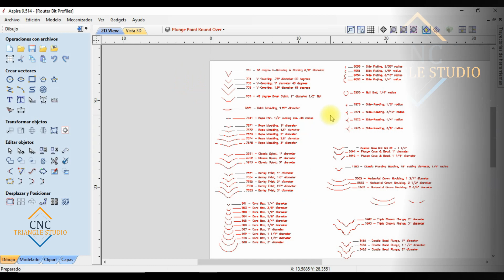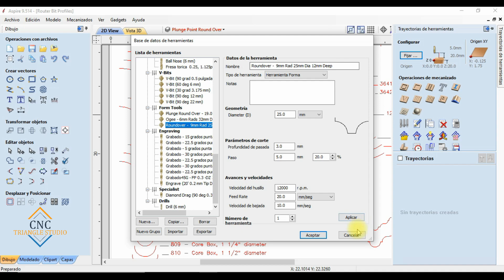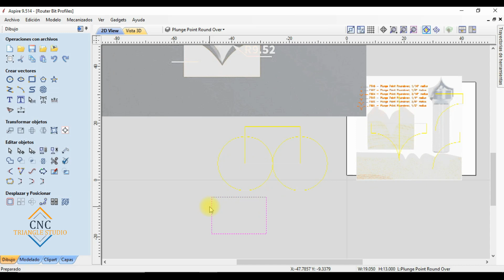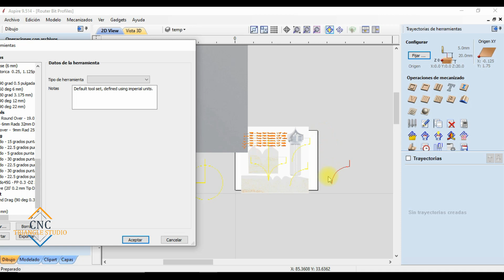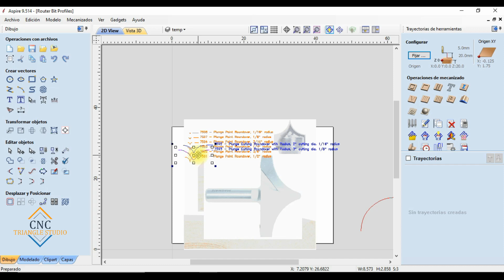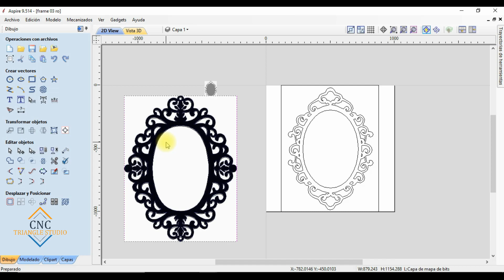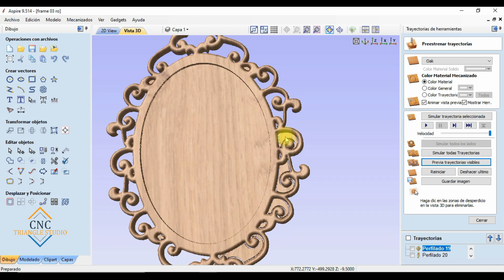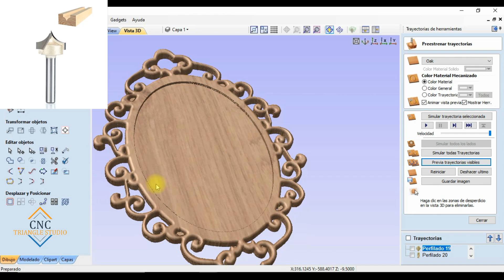Herramientas de Forma en el Router CNC - Añadiendo Round Over Bit a Vectric Aspire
En este video vamos a mostrarle que son las herramientas de forma y lo que deben saber para poder usarlas, ya que estas herramientas deben ser configuradas de una manera especial en el Software CAD/CAM que usen para generar sus trayectorias de mecanizado. Como ejemplo daremos de alta una Round Over Bit ( fresa de redondeo) a la base de datos de herramientas de Vectric Aspire.

Podemos asesorarle que herramientas usar así como parámetros iniciales de corte. Envíos a todo México